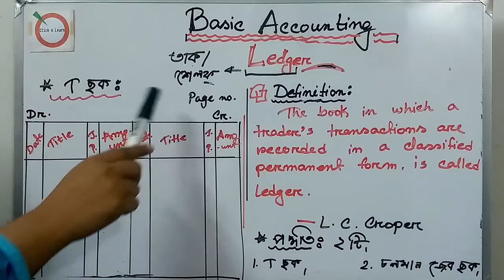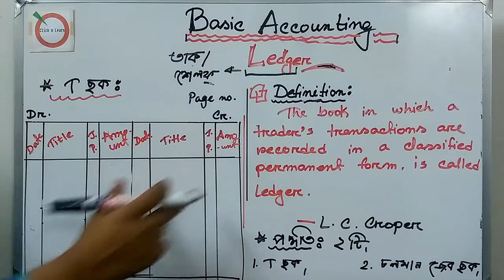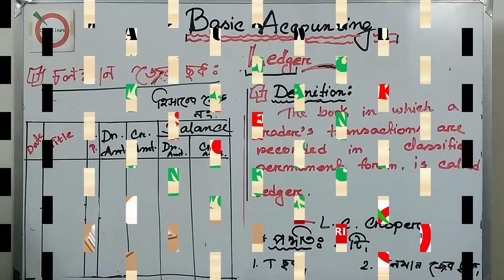Accounting Tutorial- Ledger Part 01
Accounting Tutorial On Basic Knowledge Of Ledger Book